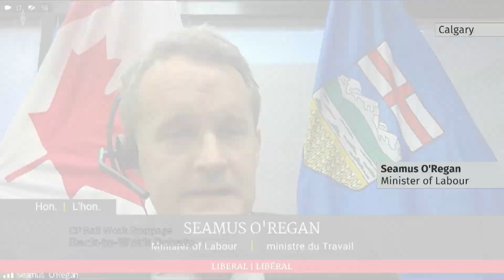Ottawa pressured to end CP Rail shutdown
The federal government is facing calls to introduce back-to-work legislation for the CP Rail work stoppage, especially from industries worried the shutdown will exacerbate existing supply chain issues.